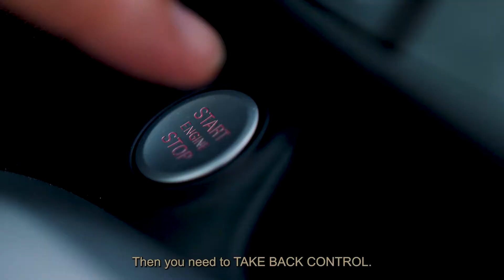TAKE BACK CONTROL - LIFE AND STARTUP MOTIVATION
I don't normally do 'motivation',  but I was going to put together some more thoughts and 'quotes' with static images for social media, but there were too many - so I made a video!

Some of these thoughts are from personal experience and many reflect the thoughts and feelings people have shared with me over the last 12 months.

A recurring theme has been those worried that they are not living the life they intended due to financial, social, peer, career or relationship related pressures.   This especially applies to anyone starting a business or working on a startup idea with others reminding you of the risks.

Another common fear is what others think about what you want to do and, in some cases, who you want to do it with.  We have all suffered from one or more of the above at some time, but at some point we have to stop, breathe...

...and, TAKE BACK CONTROL.

SIGN UP FOR MOBLOX UPDATES:
for priority membership and early access to content, rewards and launch offers.